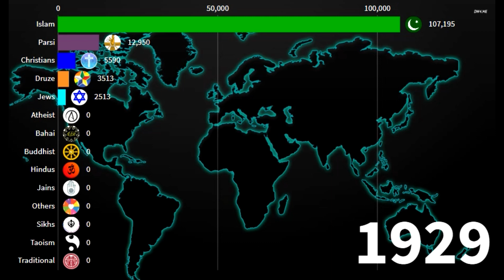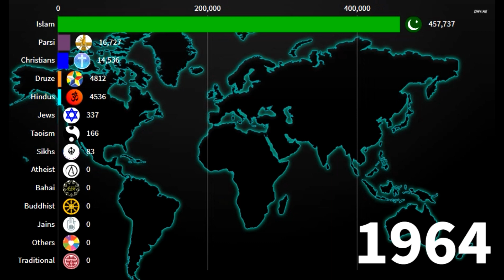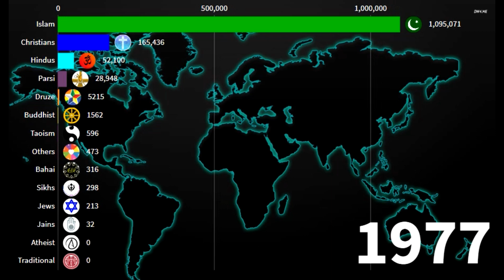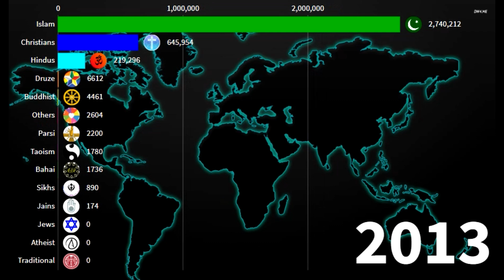Religions in Kuwait 1900-2020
Hey!

BEST BOOK TO READ:-  Nicola Tesla